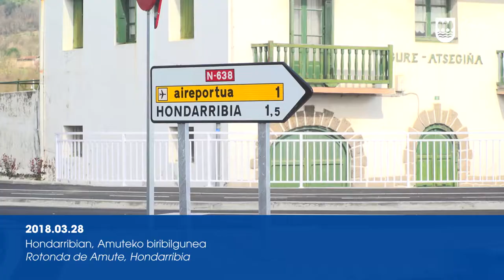Hondarribian, amuteko biribilgunea/ Rotonda de Amute, Hondarribia